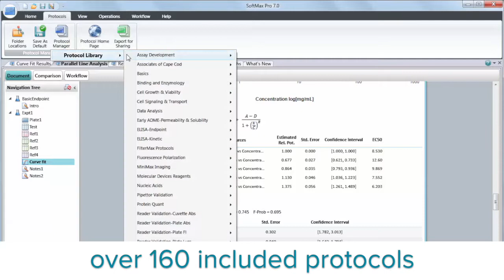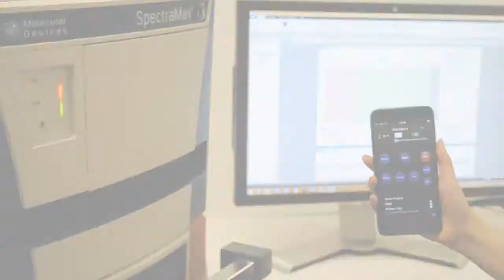Introducing the SoftMax Pro 7 Software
Molecular Devices would like to introduce to you the SoftMax Pro 7, software designed to provide the simplicity, flexibility and power required for advanced data analysis. It provides ready-to-run protocols, analysis algorithms, and 21 different curve fit options.